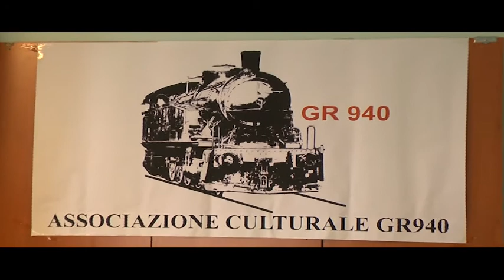01a Museo della ferrovia e rivalutazione della stazione di Sulmona tra gli obiettivi dell'associazi